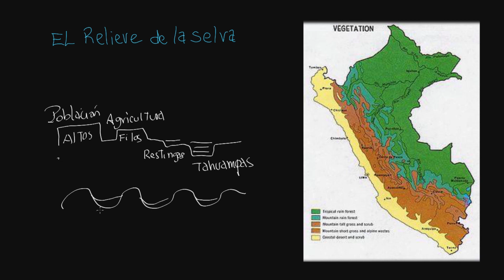Geografía S05 P02 Región de la selva